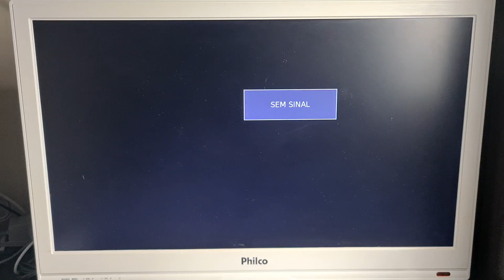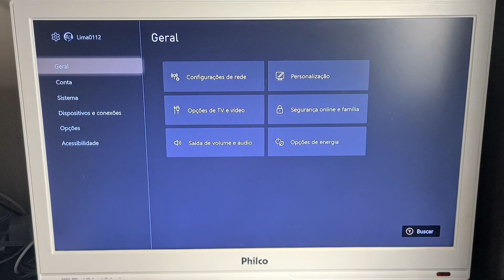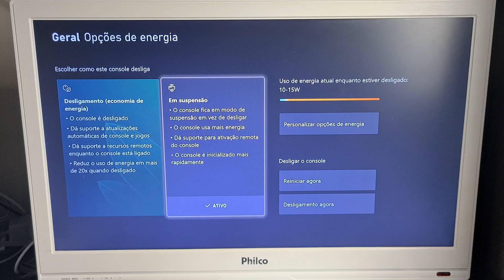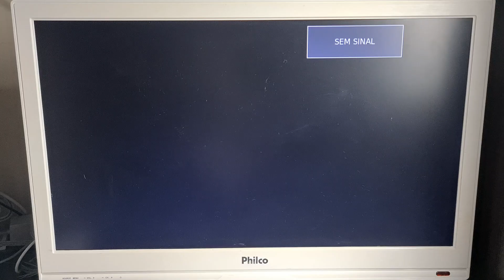XBOX ONE - COMO ATIVAR O STANDBY - FAZER O CONSOLE LIGAR MAIS RÁPIDO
Hoje mostro como ativar o desligamento do console em standby!
Aumentando muito a velocidade para ligar depois.